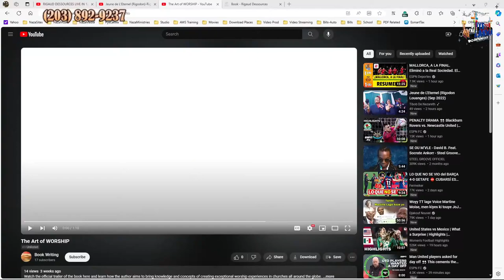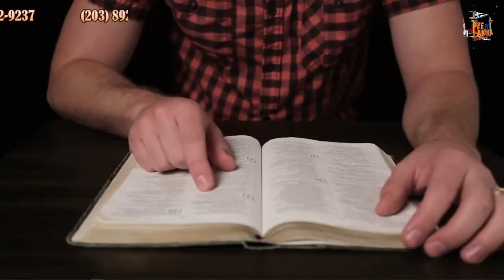Pye Lakwa #51 L'Art D'Adorer 7 of 16